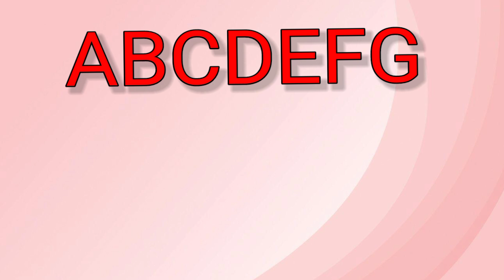learn alphabets abc | ABC song l a2z learn with fun